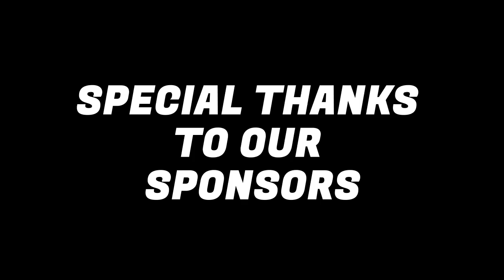Gary Foley the Godfather of Aboriginal activism speaking the truth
Professor Gary Foley is an historian, academic and freedom fighter of Gumbainggir descent who has been on the front line of Aboriginal rights and justice battles for more than 50 years. In 1972 he helped establish the Aboriginal Tent Embassy in Canberra which came to be a defining event in the Black Power movement. Later, he was involved in setting up the first Victorian Aboriginal Health service in Fitzroy.

The lifelong Marxist has been involved in countless struggles including the epic fight to save Northland Secondary College from closure in the 1990s. Famed for his debating skills, Prof Foley demolished right wing journalists and politicians alike with his intellect and wit.

Prof Foley sits down with Stephen to explain how he led a group of working class parents and students to victory in the Supreme Court against the ruthless right wing Kennett Government.

The wide-ranging discussion also covers the origins of the Black Power movement in Australia, the problem with Collingwood Football Club, the future of the Greens Party and much more.

Behind the lines - Richmond Secondary College: a school that dared to fight, by Stephen Jolly
Future episodes include Alison Pennington, Tom Ballard, Tim Gurner, Alex Bhathal, to name just a few.